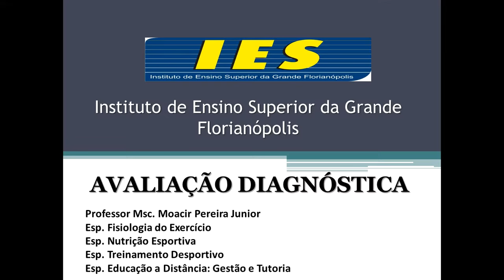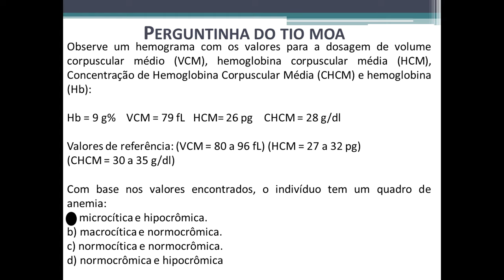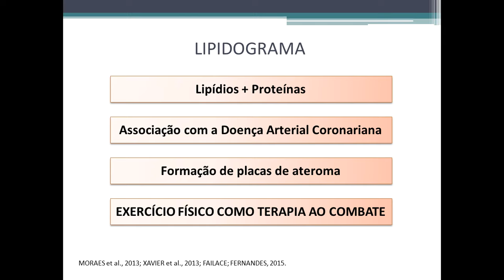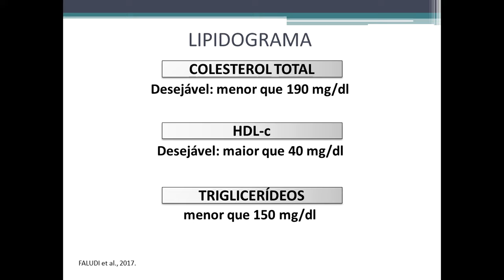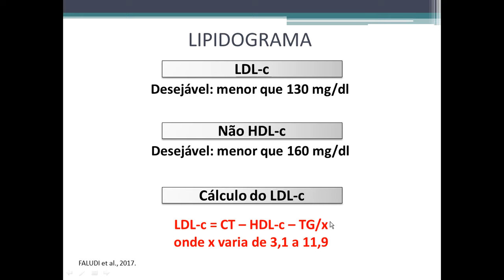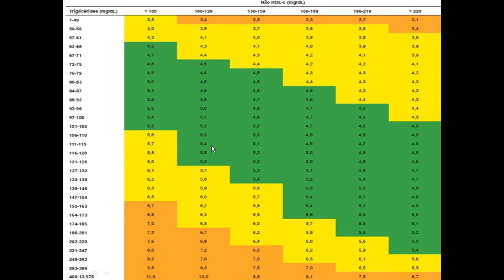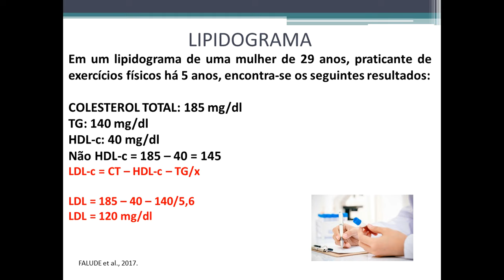Lipidograma: perfil lipídico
O que é um lipidograma?